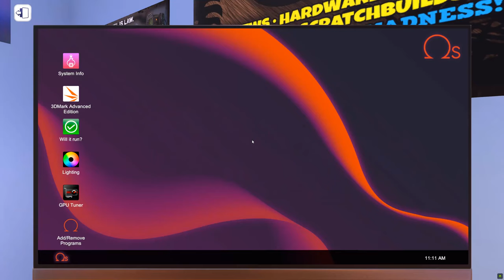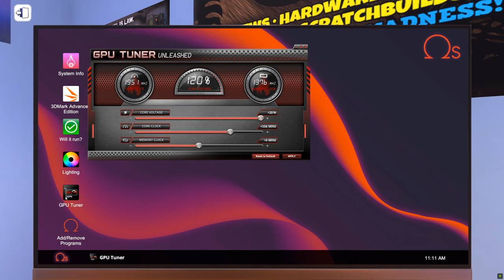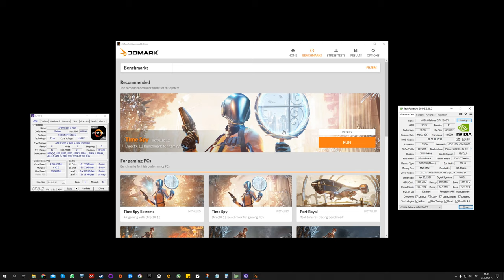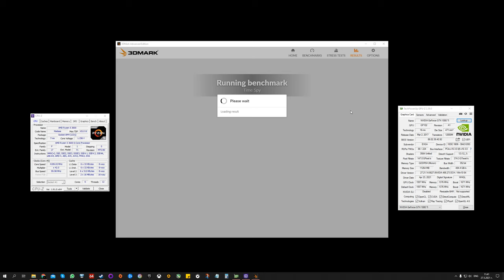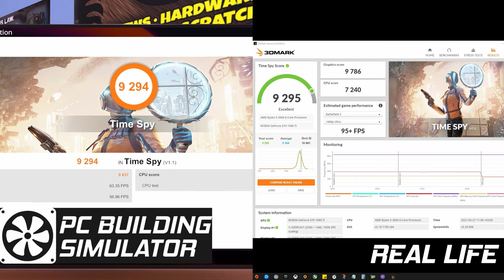3DMark Results Comparison: PC Building Simulator vs Real Life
PC Building Simulator PC Specifications:
 - CPU: AMD Ryzen 5 3600, 6 Cores/ 12 Thread, 4.2 GHz @ 1.3V
 - CPU Cooler: Cooler Master MasterAir MA610P
 - Motherboard: Gigabyte X570 Aorus Elite WIFI
 - RAM: 16GB (2x8GB) DDR4 HyperX Fury RGB 3200 MHz
 - Graphics Card: EVGA GeForce GTX 1080 Ti KINGPIN Gaming, Core Clock 1695 (+256 MHz) (Core Voltage +20 %)
 - SSD: 250 GB Kingston KC2000 NVMe SSD
 - Power Supply: EVGA SuperNova 850 T2, 850W, 80 Plus Titanium
 - Case: Cooler Master MasterCase H500P

Real Life PC Specifications:
 - CPU: AMD Ryzen 5 3600, 6 Cores/ 12 Thread, 4.2 GHz @ 1.26V
 - CPU Cooler: Cooler Master Hyper 212 Black
 - Motherboard: ASUS TUF X570 Gaming Plus
 - RAM: 16GB (2x8GB) DDR4 HyperX Fury 3200 MHz
 - Graphics Card: EVGA GeForce GTX 1080 Ti Black, Core Clock 1670 MHz (Power Limit 120 %)
 - Power Supply: EVGA GQ 850, 850W, 80 Plus Gold
 - Case: Cooler Master MasterCase H500

0:00 - Component List
0:40 - PC Building Simulator PC 3DMark Benchmark Run
2:13 - PCBS PC Results
2:20 - Real Life PC 3DMark Benchmark Run
3:54 - Real Life PC Results
4:00 - Results Comparison

Benchmark Software: 3DMark Time Spy

Some performance drops can be accredited to Shadowplay recording as an additional run without recording yielded a higher result of 9492